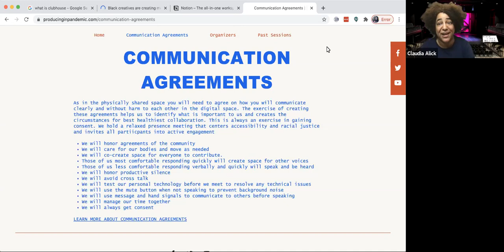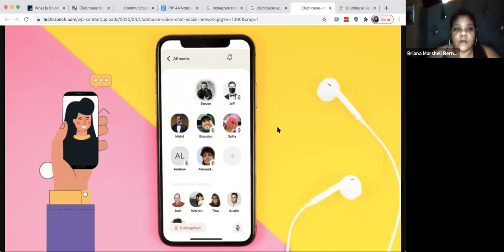Producing in Pandemic 44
Talked a little Clubhouse theater.

Producing in Pandemic, begun in March of 2020 by producer/directors Claudia Alick and Kholoud Sawaf, is a peer exchange gathering and non-prescriptive incubation space.  We are a collaborative, anti-capitalist, non-hierarchical group intentionally prioritizing voices of folks on the margins. Our team of organizers center racial and disabled justice and decolonization.  Our hundreds of participants from North and South America and the UK share what we do well, what we are learning, and what we are struggling with in digital producing and safely shared physical space.  We are developing resources and relationships, while amplifying best new practices in this age of global pandemic. We have been meeting every Monday since March and all sessions are asynchronously accessible.